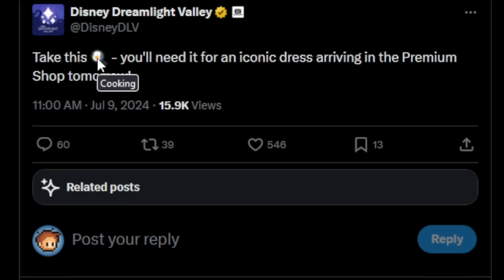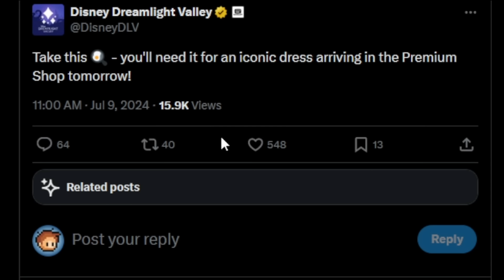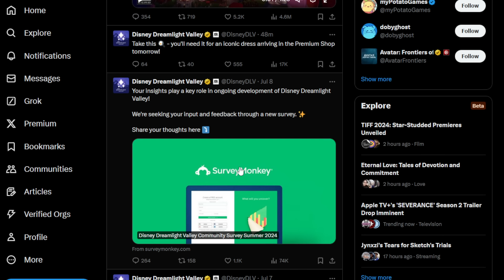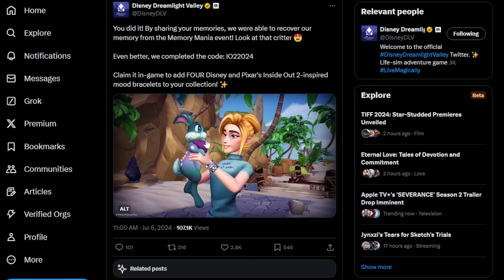Gameloft HINTS Rapunzel Dress Arrives TOMORROW! (Premium Shop) | Dreamlight Valley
Gameloft just gave us a preview of tomorrow's premium shop. It looks like Rapunzel's Dress is coming to the game!